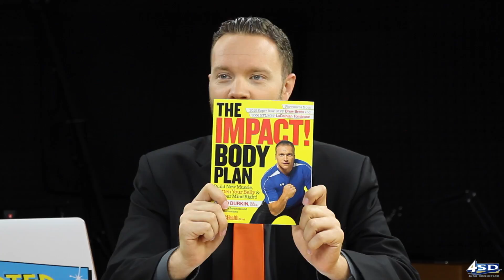Todd Durkin from Fitness Quest 10 in Scripps Ranch discusses new NBC Reality show: ‘STRONG’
Our community correspondent Scott Ryan brings on fitness trainer Todd Durkin to share some of the exciting projects happening right here in Scripps Ranch - including Durkin’s new reality show with Sylvester Stallone!
Periscope: @SmarterSanDiego